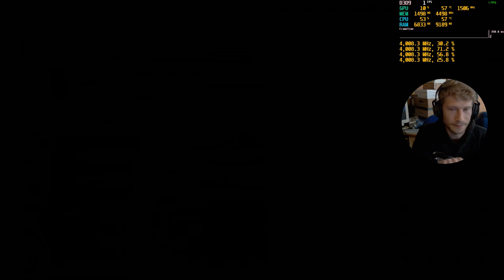Streamrecord noch ne Runde ETS 2, Antenne Niedersachsen...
Ich nutze das maximum an Qualli was geht, den 192er kbps mp3-Stream